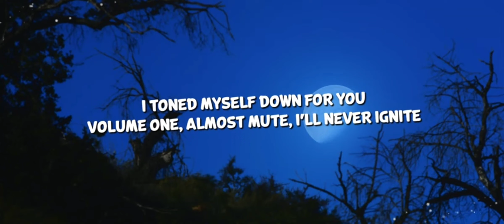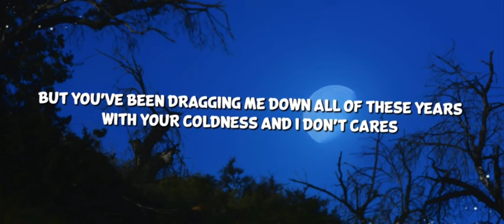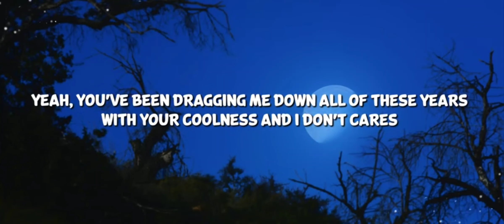February 10, 2024